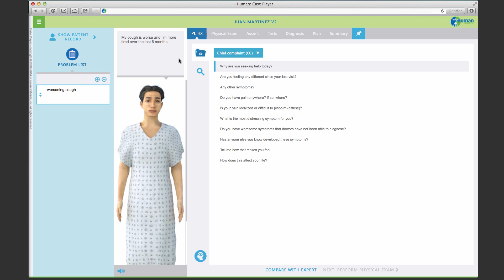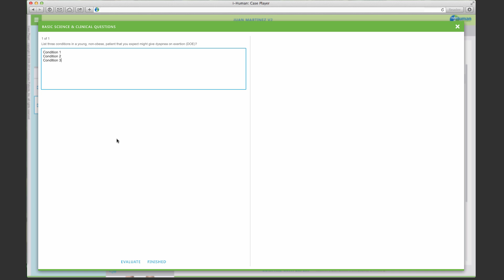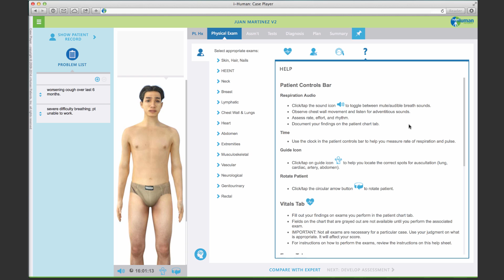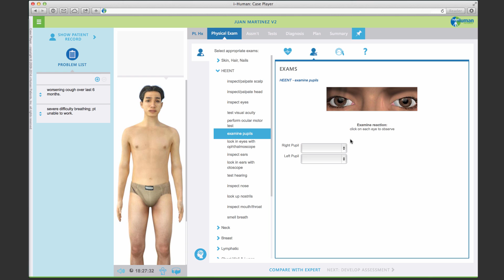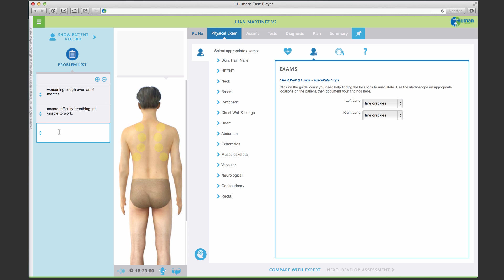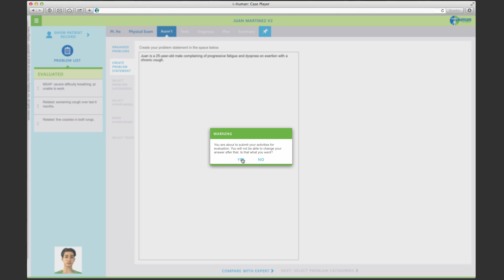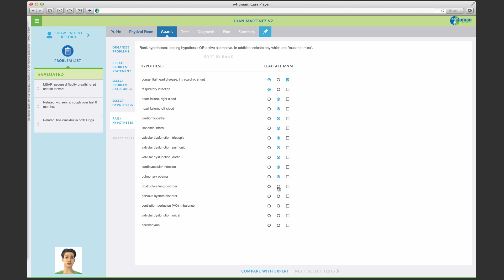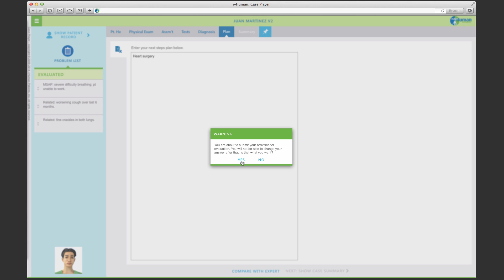IHP Web Demo_HD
Web demo of i-Human Patients Case Player in HD.